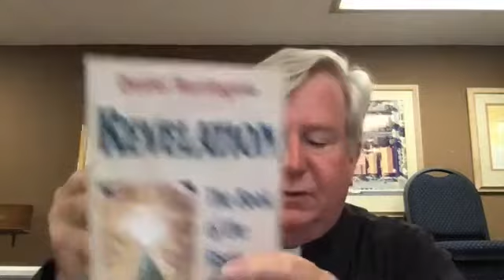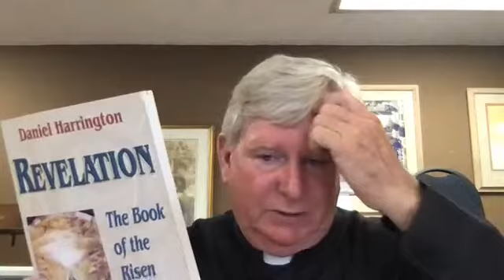Conclusion of the Book of Revelations - Journey Through the Bible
Permission to stream the music in this Mass obtained from ONE License, License #400074-P. CCLI Stream License 20332917

we thank you for your generosity.